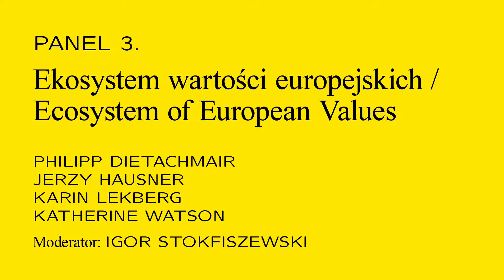3. Konferencja Kultura i Rozwój | Panel 3. Ekosystem wartości europejskich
Kultura w Europie czy kultura europejska? W jaki sposób kształtować ład kulturalny w Europie, by przyczyniał się do procesów tożsamościowotwórczych i pozytywnie oddziaływał na demokrację

Rozmawiają:
Katherine Watson (Dyrektorka Europejskiej Fundacji Kultury, Holandia)
Jerzy Hausner (Uniwersytet Ekonomiczny w Krakowie)
Karin Lekberg (Dyrektorka centrum kultury Subtopia, Szwecja)
Philipp Dietachmair (Europejska Fundacja Kultury)
Moderacja: Igor Stokfiszewski (Instytut Studiów Zaawansowanych w Warszawie, Krytyka Polityczna)

21 kwietnia, Warszawa
miejsce: Teatr Powszechny im. Zygmunta Hübnera